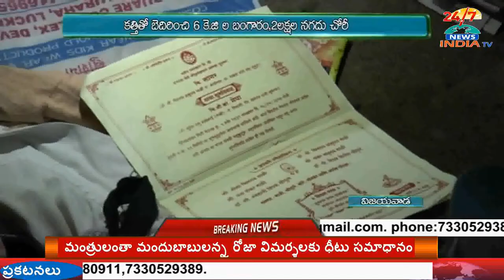రాజ‌ధాని లో చల‌రేగిన దొంగ‌లు ..రంగంలో దిగిన ఎస్పి.. ! - INDIA TV Telugu